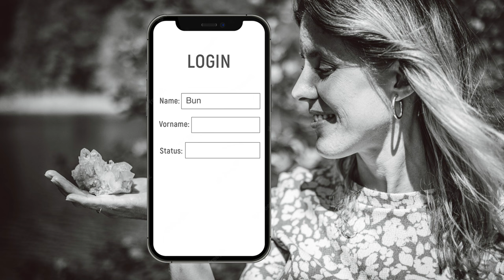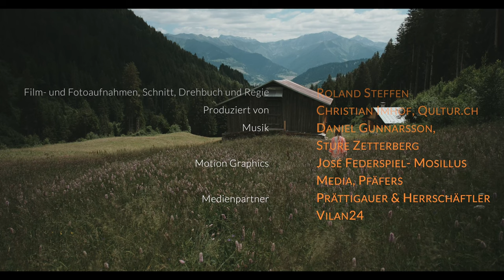«Status: Bündner:in» mit Tanja Bundi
Die Sommerpause ist durch beim Prättigauer Filmemacher Roland Steffen und es erscheint Ende Juli endlich wieder mal ein neuer Teil der Reihe «Status: Bündner:in». Protagonistin des inzwischen achten Dokumentarfilms der Reihe ist die Auslandbündnerin Tanja Bundi, die ursprünglich aus der Surselva stammt.

Roland Steffen ist für seine neuste Produktion im Juni weit gereist und konnte in Stockholm mit einem Bündner Bergkristall das Heimweh bei Tanja Bundi ein wenig lindern. Die Wahlschwedin, die ursprünglich aus der Surselva stammt, erzählt wie es denn ist Bündnerin zu sein, nicht nur ausserhalb der Kantonsgrenzen, sondern sogar ausserhalb der Landesgrenzen. Der viel beschäftigte Filmer hat im Norden von Europa eine beeindruckende, natürliche Protagonistin angetroffen, die den Spagat zwischen einem Leben in Stockholm und der Surselva mit Leichtigkeit meistert. Entstanden sei ein Film, der sich laut Steffen wie eine frische, schwedische Mittsommer-Brise anfühlt. Aktuell produziert der Panyer eine Dokumentation über den Moderator Jann Billeter. Diese wird am 1. Freitag des Monats September erscheinen und den bereits neunten Film der Reihe «Status:Bündner:in» präsentieren.

Ich will mit einer neuen Dokumentarfilmreihe aufzeigen, dass in Graubünden viele Menschen leben, die mit ihren Geschichten Positives bewegen. Bündnerinnen und Bündner, die ihre Heimat auch ausserhalb der Kantonsgrenzen repräsentieren und dafür sorgen, dass unser Zuhause weiterhin populär bei den Touristen bleibt. In den 12 Dokumentarfilmen möchte ich herausfinden, was für sie oder ihn Graubünden bedeutet, über ihre Kraftorte, ihre Wegbegleiter und Vorbilder und wie es ist, mit dem eigenen Dialekt sofort überall willkommen geheissen zu werden.

Produktion
Interviews, Filmaufnahmen und Schnitt erfolgen durch Roland Steffen. Produziert wird die Film-Serie von Christian Imhof, Gründer Qultur.ch sowie Chefredaktor des «Prättigauer&Herrschäftler».

Medienpartner
- Prättigauer & Herrschäftler
- Vilan24

Film-Release
Am letzten Freitag des Monats erscheint jeweils eine Folge von «Status: Bündner:in» auf dem YouTube Kanal von Qultur. Die erste Staffel läuft seit Ende Oktober 2022 bis Oktober 2023.

Die Produktion der Filmreihe wird finanziell unterstützt durch:
- Kulturförderung Graubünden
- Kulturkommission Prättigau
- Ernst & Jann GmbH, St. Antönien
- Meuli Stiftung, Davos
- Kulturgruppe, St. Antönien

Besten Dank!

Film gear: SONY FX6, SONY Alpha 1, SONY FX30, DJI Mavic 3
Film Editing: Final Cut Pro
Photo gear: Leica M11, Leica Summilux 50mm f/1.4